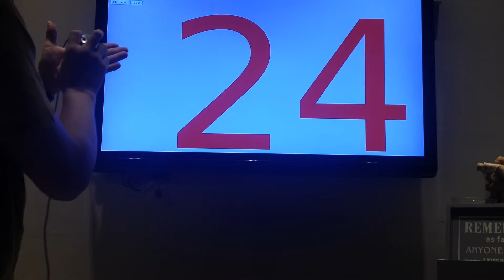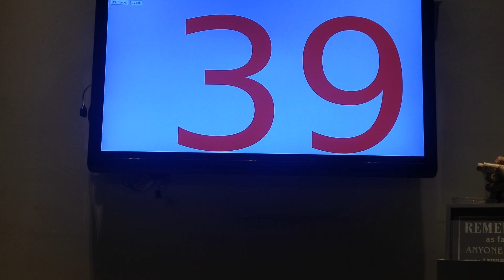beenhouwer ticket nr HDMI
html
met eventueel draadloze muis als draadloze remot
let wel via HDMI